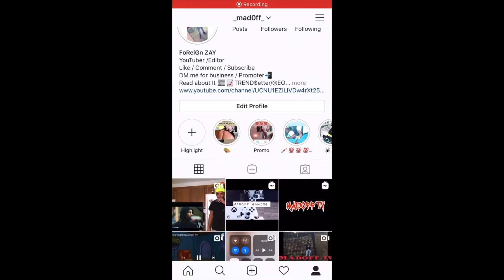Flight - Heat Cheque (Official Music Video ) Reaction